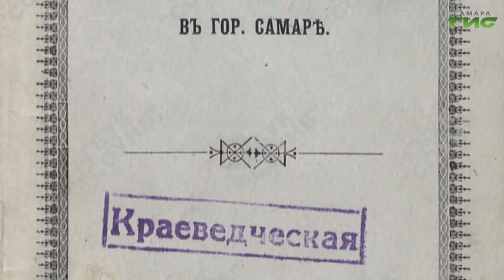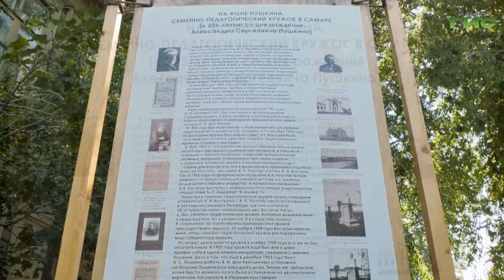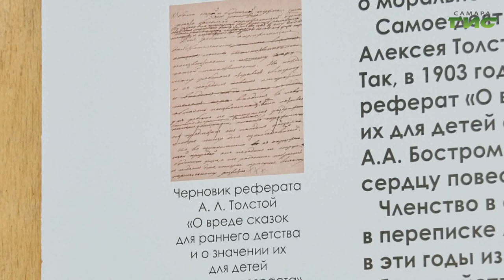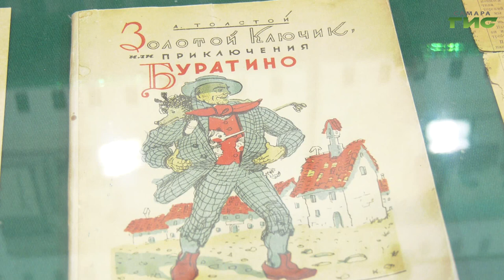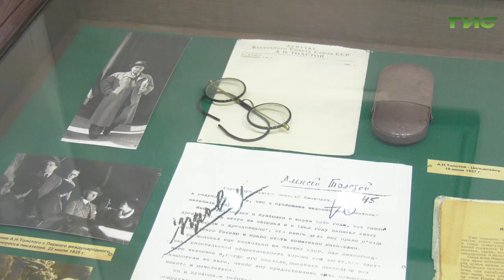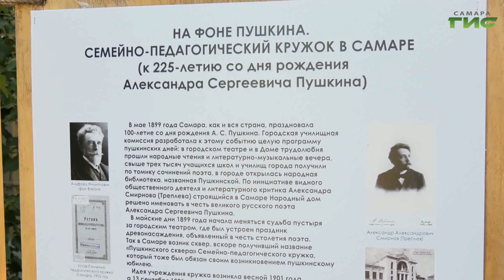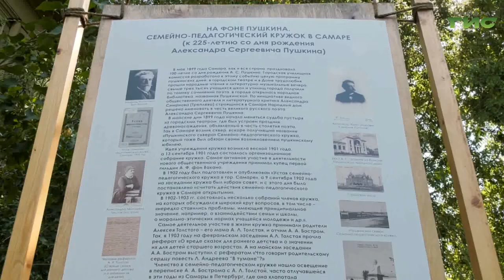"Семейно-педагогический кружок" / "Город. История. События" от 27.06.2024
Идея учреждения "Семейно-педагогического кружка" возникла весной 1901 года, организационное собрание открыл председатель губернской управы Карамзин. Собрания кружка были многолюдны, а затронутые на них вопросы выяснялись с различных и крайних точек зрения. Прения были оживленные, а подчас страстные. Подробности в программе "Город.История.События".